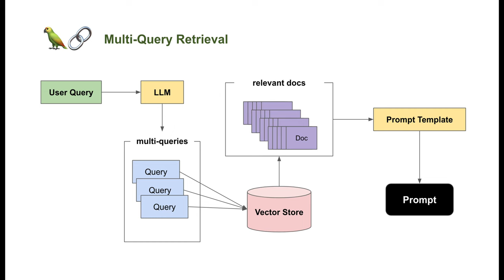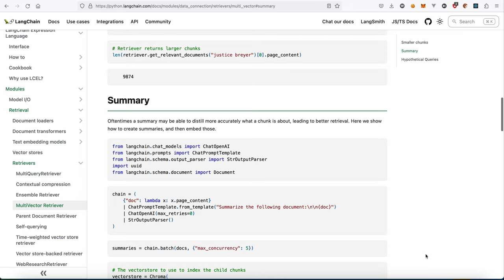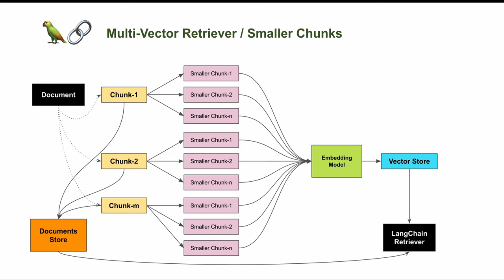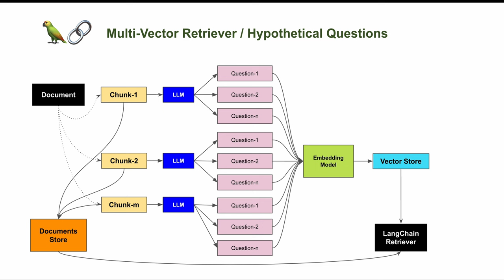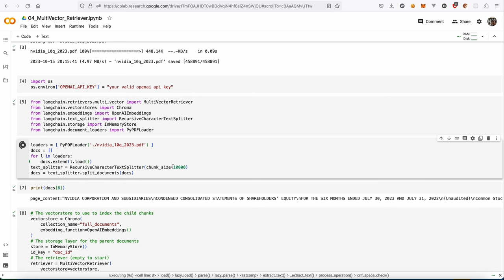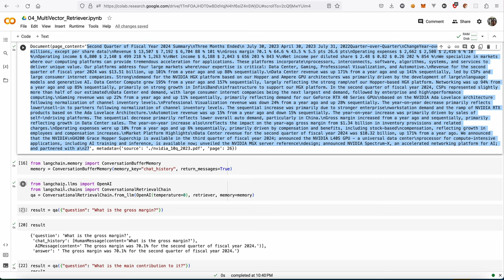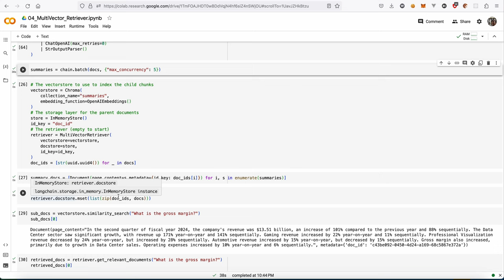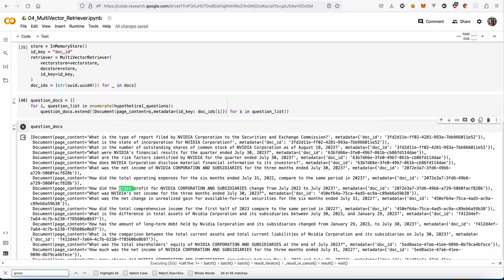构建高质量AI文档机器人 - 04 多向量检索器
我们来分享LangChain框架中更高级的功能。这也是LangChain进阶系列的内容。

我们从检索器开始。在一个典型的RAG应用开发中，必要的步骤为文档加载，文档拆分，向量化，向量存储。然后基于向量存储进行相似性查询，或基于向量距离的查询。这类查询就叫检索，LangChain所提供的对应组件就是检索器。

但这种方式在查询语句发生微小变化时可能就会带来不同的结果。LangChain则提供了一系列更高级的检索实现，帮助开发者解决这类问题，或提高检索质量。

今天我们介绍第4种，MultiVector Retriever（多向量检索器）。通常它实现方式包括：
- Smaller Chunks
- Summary
- Hypothetical Questions